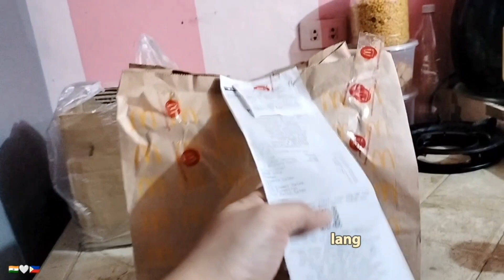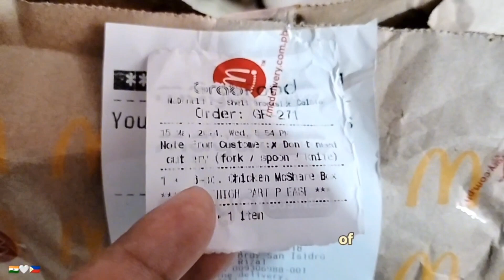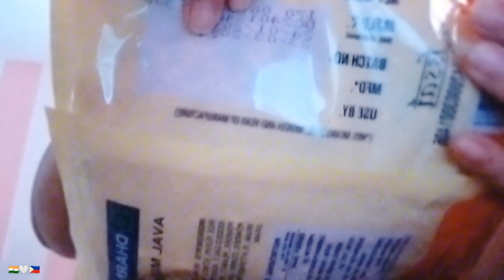MALAPIT NA ANG SCHOOL YEAR END NG MGA BATA / BUHAY NANAY KASAMA NG MGA ANAK / FILIPINO INDIAN FAMILY